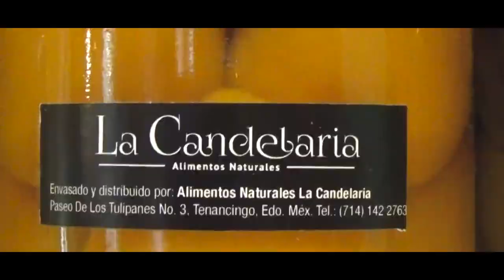Bello Tenancingo Full HD VIDEO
un tema de esta bella ciudad tipica de tenancingo estado de mexico de la autoria del sr rolando najera compositor de este tema y en la interpretacion de jhonny pedraza